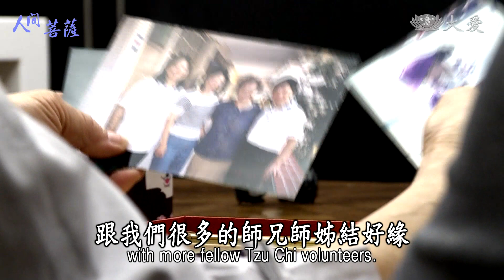【人間菩薩】20190905 - 吳王淑慧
吳王淑慧，法號慈信，臺北市文山區志工。
為了要照顧中風的先生，吳王淑慧只能利用空檔、零散的時間做慈濟，並帶著曾是公司負責人的先生做環保。精進的她還抽空參加告別式、助念，隨時補位承擔勤務，她說這是自己努力的空間，感恩在大陸跟著志工學到很多，然後回到臺灣運用，跟大家一起努力，真的很棒！

(00373952)